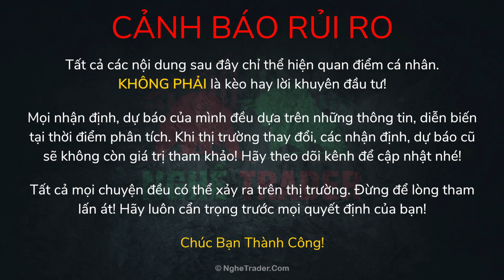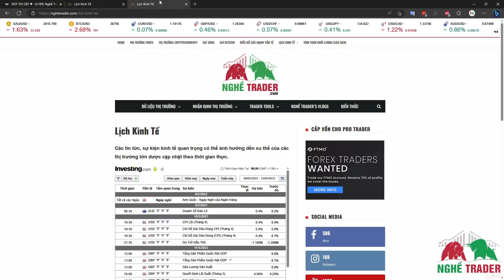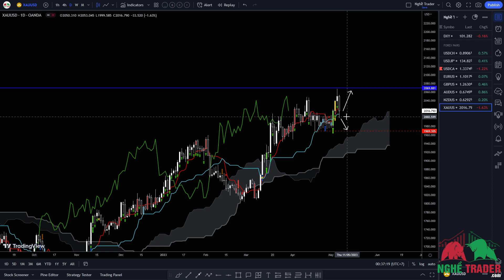Nhận Định Thị Trường FOREX & Vàng – Ichimoku Kinko Hyo (tuần 8/5 – 12/5/2023)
Sau đây chúng ta sẽ cùng nhau tổng kết những diễn biến đáng chú ý nhất trong tuần qua trên thị trường cũng như những thông tin quan trọng tuần tới. Sau đó sẽ là những nhận định, dự báo của Nghề Trader cho thị trường Forex và giá vàng trong tuần giao dịch tiếp theo từ 8/5 – 12/5/2023 sử dụng Ichimoku Kinko Hyo.

Chúc các bạn tuần mới giao dịch thành công!

P/s: Tất cả đều là quan điểm cá nhân và không phải là kèo hay lời khuyên đầu tư. Không bao giờ tồn tại khái niệm "chắn chắn" ở trên thị trường vì vậy việc xác định trước tâm lý cho những điều xấu nhất có thể xảy ra sẽ giúp các bạn quản trị rủi ro tốt hơn.

Huy Đinh

* 5 ĐIỀU QUYẾT ĐỊNH THÀNH CÔNG CỦA MỘT TRADER:
1. Quản trị cảm xúc
2. Quản lý rủi ro
3. Kế hoạch giao dịch
4. Kỷ luật tuyệt đối
5. Làm chủ xác suất